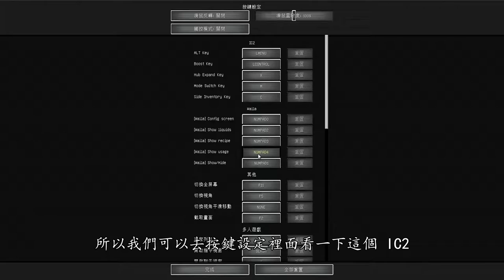喵小千「IC2 模組教學」第五站 - 電動工具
固定開台時間 每周五23:00 - 25:00，六、日22:00 – 24:00